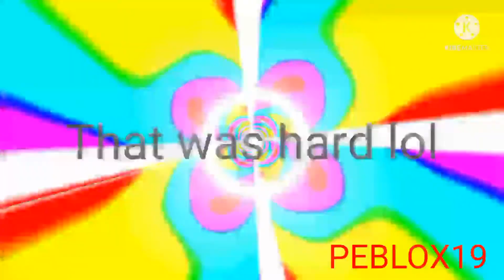Tom Raps artificial intelligence bomb (read description)